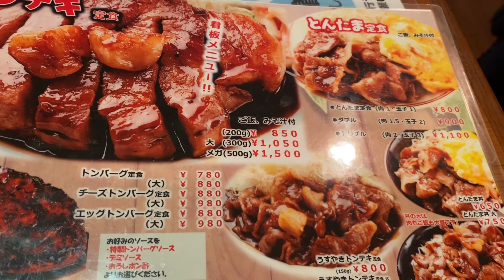【大阪トンテキ】ごはんおかわり無料 梅田にある豚の名店 Osaka Tonteki Free refills of rice A famous pork restaurant in Umeda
大阪トンテキ
今回注文した2品はトンテキ200gとトンバーグです。

昼時を過ぎても常に並ぶくらいの人気振り
列に並べて、ガッツリ食べたい時にはオススメ
ご飯はお代わり自由
トンテキダレが甘くて濃厚

メニュー
トンテキ定食（200g）
820円
大トンテキ定食（300g）
1020円
メガトンテキ定食（500g）
1480円
とんたま定食
780円
とんたま定食W
880円
とんたま定食トリプル
1080円
トンバーグ定食
750円
おろしトンバーグ定食
750円
チーズトンバーグ定食
850円
エッグトンバーグ定食
850円

住所
大阪府大阪市北区梅田1-1-3 大阪駅前第3ビル地下1階30号室

路線
北新地駅11-41出口から徒歩約1分

東梅田駅8(東梅田駅)出口から徒歩約2分

大阪梅田(阪神線)駅D-28出口から徒歩約3分